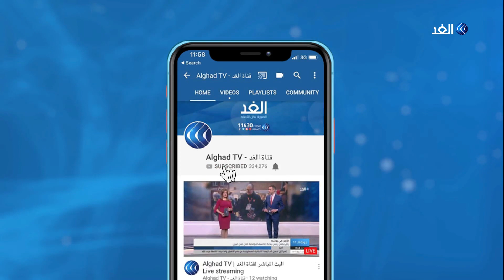الحكومة العراقية تمهد لإعلان صعوبة إجراء انتخابات تشريعية مبكرة في البلاد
بعد وعودها باجراء انتخابات مبكرة في العراق بدات الحكومة العراقية تمهد لاعلان صعوبة إجراء انتخابات تشريعية مبكرة وهو احد اهم مطالب الاحتجاجات التي لاتزال مستمرة فالمحتجون يرون انه لا توجد أجواء ملائمة لإجراء الانتخابات بسبب غياب الاستقرار الأمني والمجتمعي في البلاد فضلا عن عدم اكتمال الإجراءات اللوجستية والفنية لإجراءالانتخابات والبرلمان والاحزاب

المزيد من التفاصيل في سياق تقرير مراسل الغد محمد فاضل